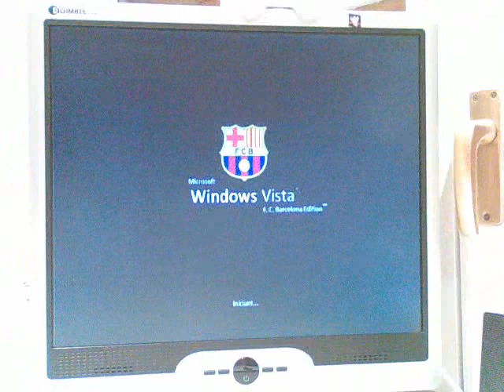F. C. Barcelona BootScreen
Hi! I created my own BootScreen. This is my BootScreen about F. C. Barcelona!! I hope you like my BootScreen! Enjoy it. :)